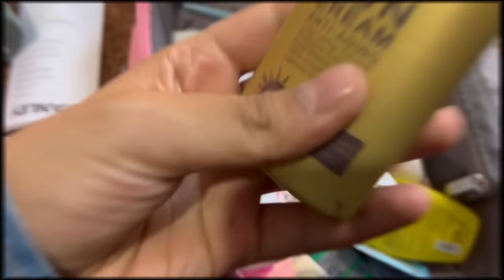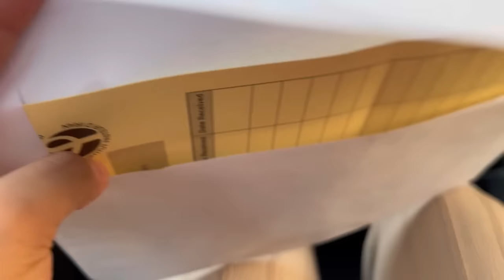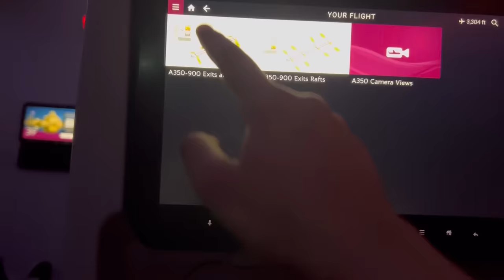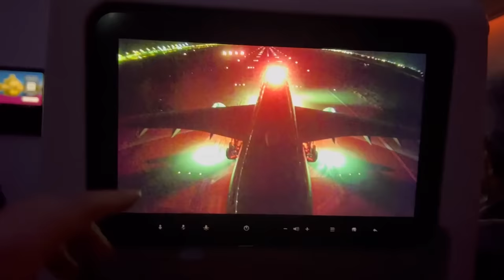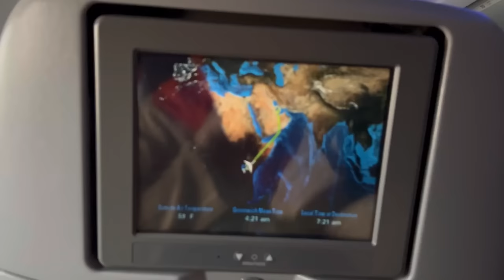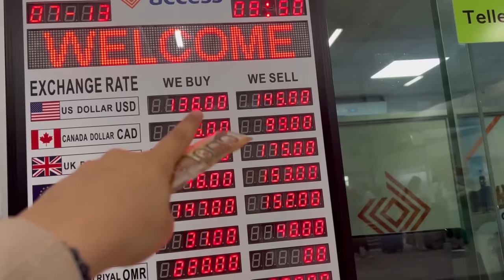چمدونو بستم که برم😃ولی تو قطر گم شدم😐😭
💃🏼😎سلام سلام👀 بالاخرره اومدم با ولاگای آفریقا و چمدونو بستم که برم
😐😂آخه کی اول سفر تو فرودگاه گم میشه؟
😍🔥حتما حتما کامنت بزارید و زنگوله رو روشن کنید که قراره از کل سفر ولاگ بزارم براتون

🧡لایک و کامنت فراموش نشه عزیزان🧡